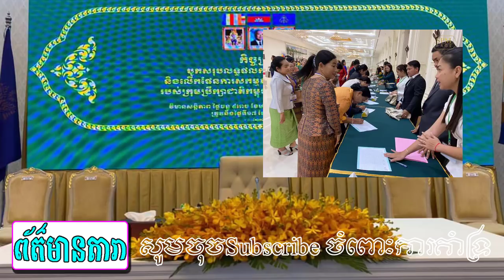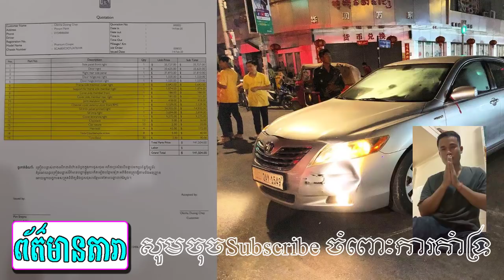ស៊ិចស៊ីខ្លាំងពេក សម្តេចឲ្យបិទ អ្នកliveលក់ផលិតផលអត់កេរ្តិ៍ខ្មាស់...ក្រោយឃើញថ្លៃជួសជុលជនបង្ករភ័យញ័រ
--ព័ត៍មានទី១:ស៊ិចស៊ីខ្លាំងពេក សម្តេចឲ្យបិទ អ្នកliveលក់ផលិតផលអត់កេរ្តិ៍ខ្មាស់...
--ព័ត៍មានទី២:ក្រោយឃើញថ្លៃជួសជុលជនបង្ករភ័យញ័រ
     អត្ថបទពាក់ព័ន្ធ:
-វីដេអូពេញនិយមទាំង១០របស់StarNews link នៅខាងក្រោម: